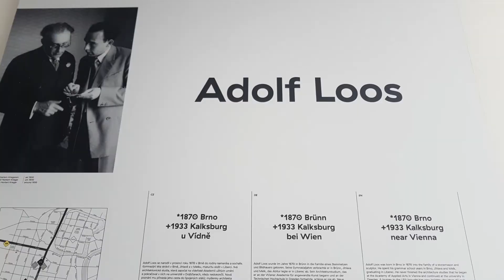Bauhaus, Adolf Loos und Pilsen – wir laden Sie nach Tschechien herzlich ein…